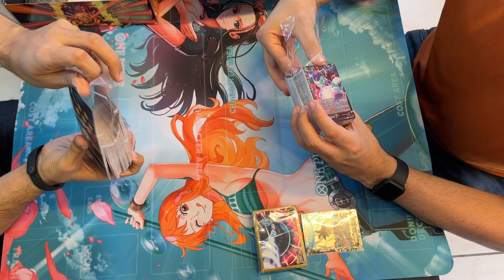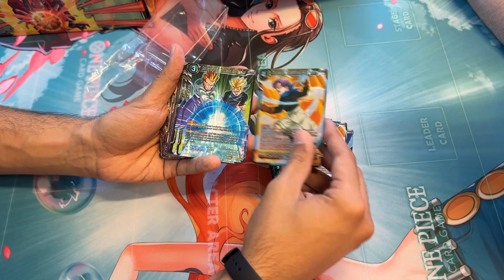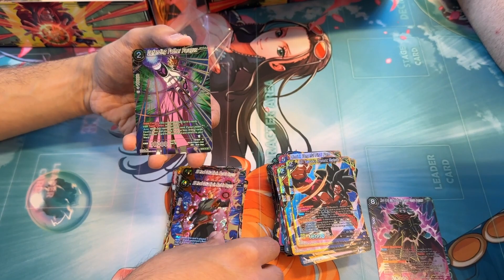Dragon Ball Super Card Game Premium Anniversary Box 2023 Unboxing